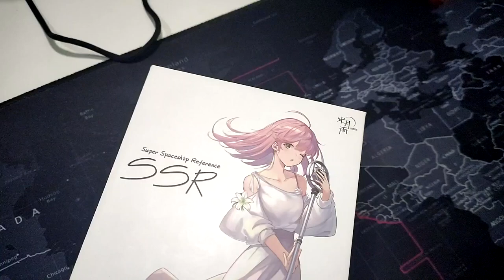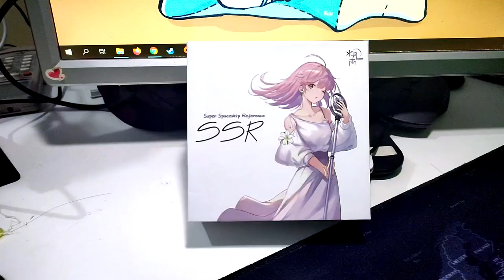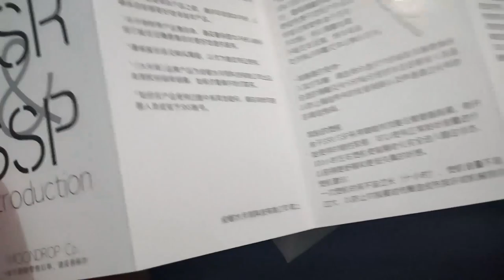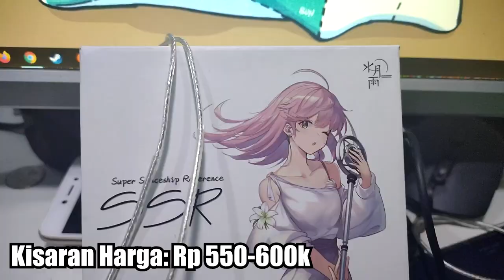500 RIBUAN BISA GAMING DAN DENGER NYANYIAN WAIFU - MOONDROP SSR REVIEW INDONESIA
donasi? :)

Happy Gaming :)